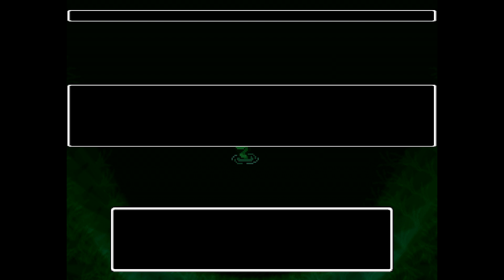Ok, Fred is Crazy - Lisa The Unbreakable RPG - Part 7 - Blood and Sweatsocks - First Look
Where did he pull that from?

Lisa: The Unbreakable RPG - Blood and Sweatsocks Edition Chapter 1 First Look